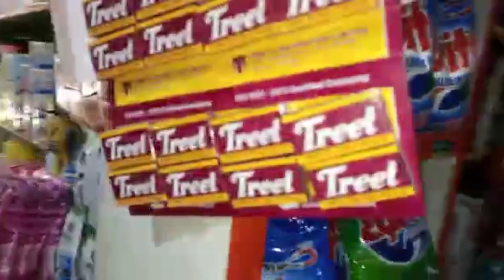Grocery Shopping Vlog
Salam YouTube,
   We are back with a new vlog so, basically in this vlog we are seen shopping monthly grocery items and some snacks from the store.
Also let us know which video do you all want to see next ? A vlog , short ,  challenge or anything new ? Do give suggestions in the comments section.
   Stay safe and connected , see you soon. Allah Hafiz.